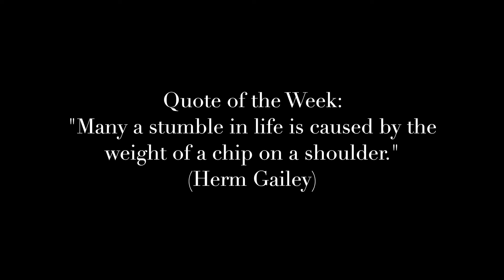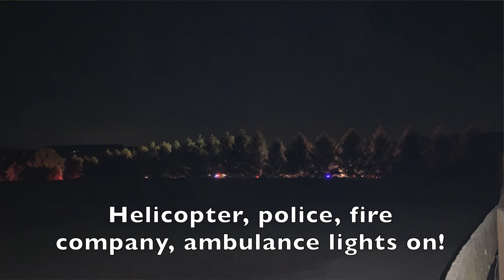Horses: The Truth About Trust (Episode 199) - Herm Gailey: A Lifetime with Horses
Science has not clearly proven or disproven whether horses trust us. I have my own thoughts on the subjects of whether horses trust us and what it takes to generate that trust. Here they are. Look forward to lots of comments.

About Herm Gailey:

Herm Gailey has spent a lifetime with horses. He is a nonprofessional rider who starts and trains his own horses to successful careers in multiple disciplines. Away from the show ring Herm retains a deep respect and appreciation for good reliable trail riding horses and believes that all horses benefit from this type of riding.

There is nothing for sale here. If these videos allow one person to avoid fear, frustration, or injury or help one horse get a better deal, then that is payment in full.

Filming and production by Kim Gailey-Fitting
Video Camera Company:  Canon
Microphone Company:  RODE